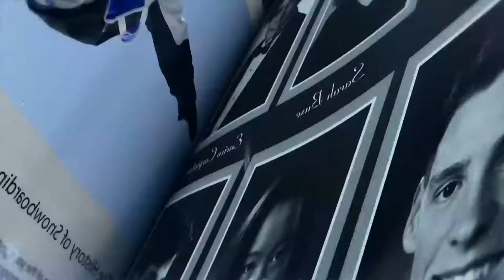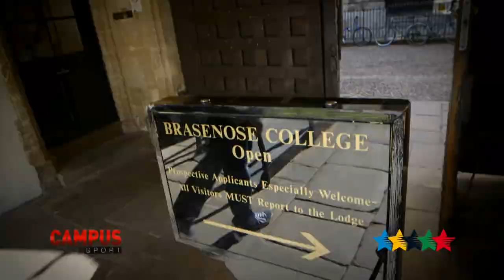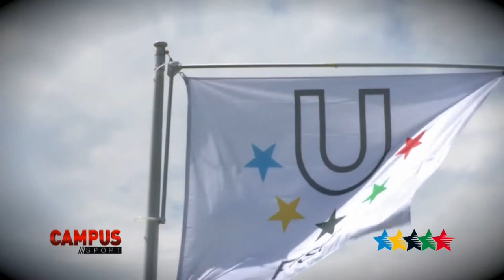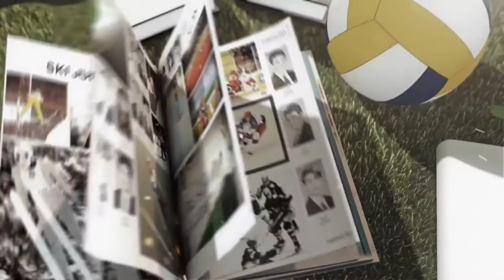Alexander Smith (GBR) - Archery - 34th CAMPUS Sport TV Show - FISU 2015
Aleaxander Smith,
Age: 21
Country: Great  Britain
University: oxford - Brasenose College - JMB
Sport -  Archery
Achievements: Country Champion - NCAS Champion